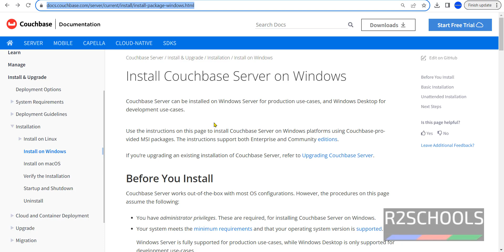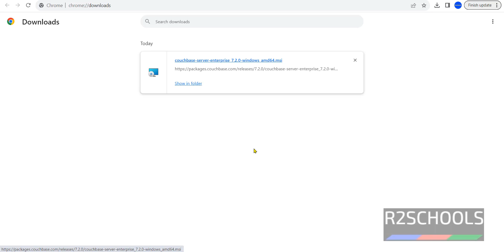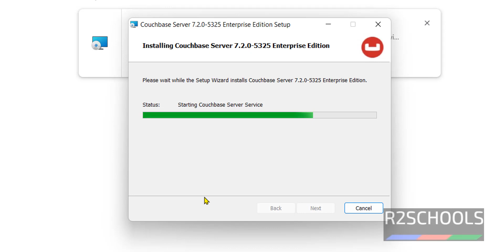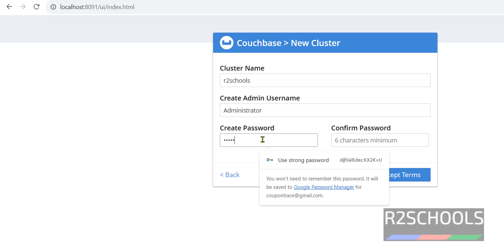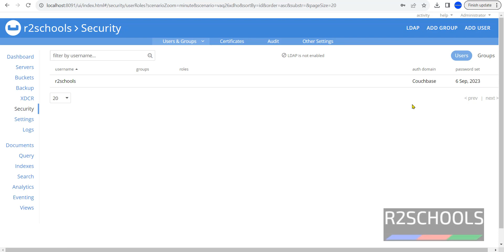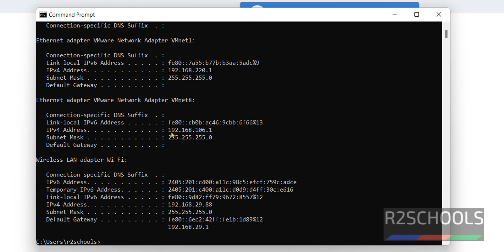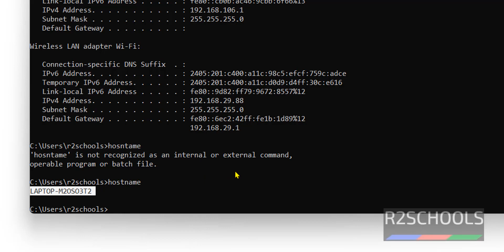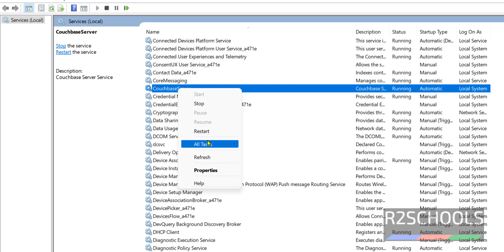2. Couchbase Tutorials: How to download install and connect to Couchbase server on Windows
In this video, we have shown How to download install and connect to Couchbase server on Windows step by step.

How to install and connect to Couchbase Server on Windows,
Install Couchbase Server on Windows,
Install Couchbase on Windows,
Install Couchbase on Windows 10,
Install Couchbase on Windows 11,
Install Couchbase in Windows,
Install Couchbase in Windows 10,
Couchbase installation guide,
Couchbase install guide on Windows,
Couchbase installation,
Couchbase install Windows,
Couchbase Tutorials for beginners,
Couchbase on Windows,
Couchbase in Windows,
Couchbase Download,
Install latest Couchbase on Linux,
Install latest Couchbase in Windows,
Install Couchbase Windows,